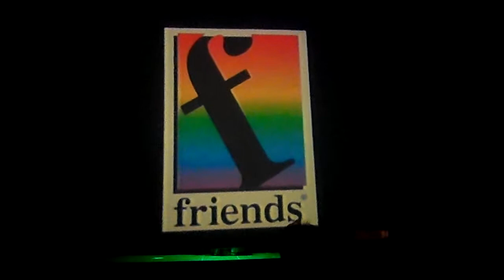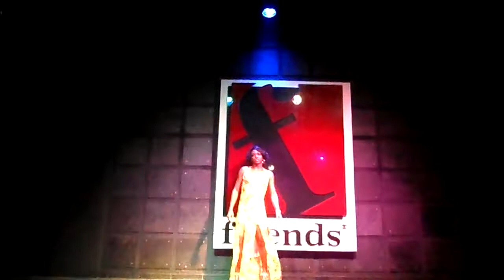Dioley Lovyth Moon - I Didn't Know My Own Strength Boate Friends Enterro Dos Ossos